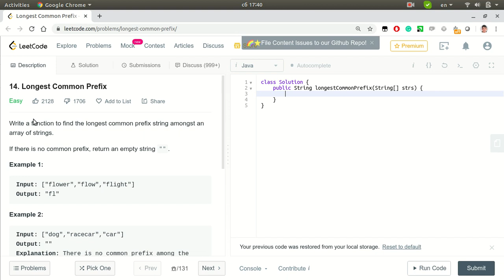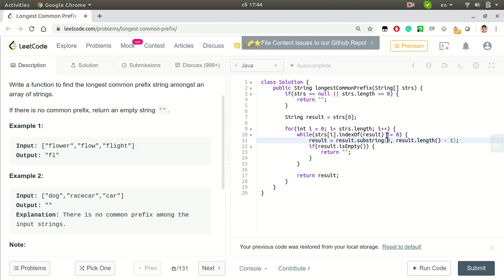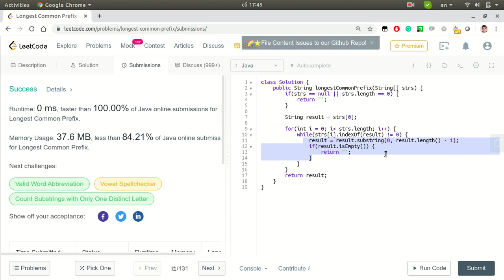LeetCode #14 - Longest Common Prefix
В данном видео рассмотрен пример решения задачи №14 c сайта LeetCode на языке Java.